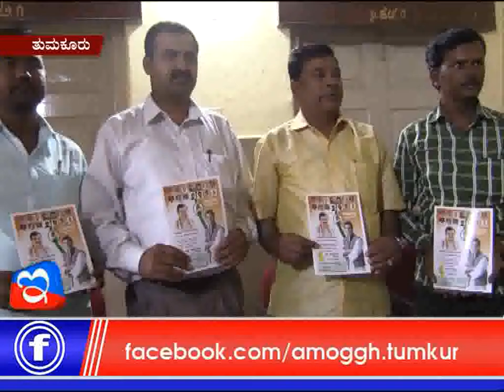04-01-2017 E Digital News